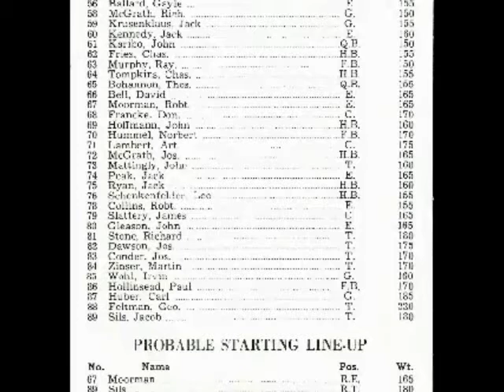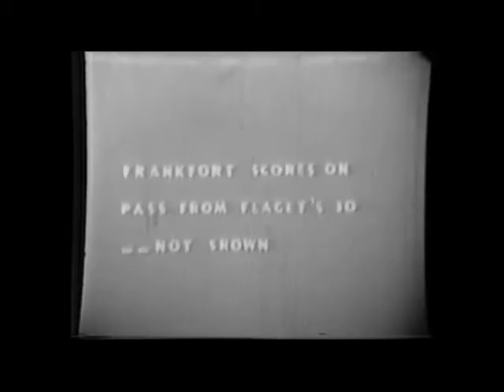1946 Flaget vs Frankfort Football